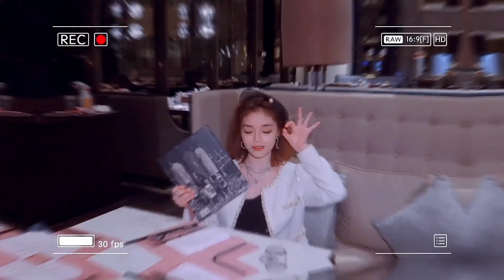【黄霄雲】面包的vlog第四集｜中国好声音2021后台花絮来啦~收官撒花！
中国好声音2021收官撒花~！魔星们请查收我本季的好声音后台花絮，在今后的日子里有想看的内容也欢迎在评论区里告诉我哦！

 声明：音樂版權归版權方及演唱者所有，本頻道僅提供宣傳、試聽，請購買正版音樂支持音樂人。本頻道視頻均由粉絲製作上傳，非營利目的，非正式作品，非演唱者行為。若有侵權，請直接聯繫本頻道刪除。